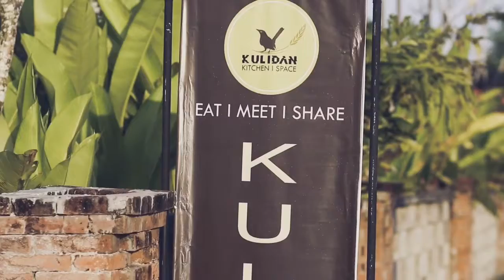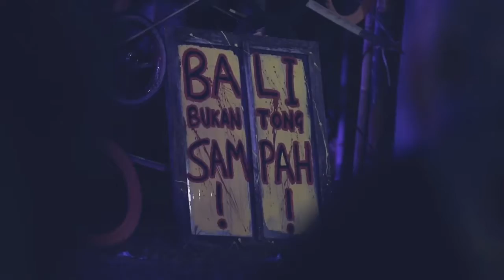trashstock 2017 at kulidan kitchen and space - Saturday, August 26 2017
Highlight trashstock 2017 at kulidan kitchen and space - Saturday, August 26 2017